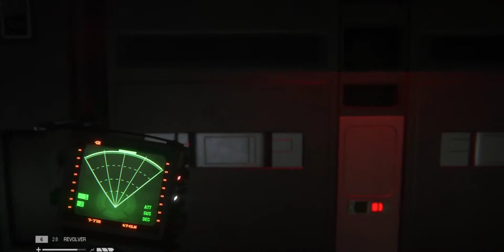Lets watch Alien Isolation #33 Halle voll Schrott